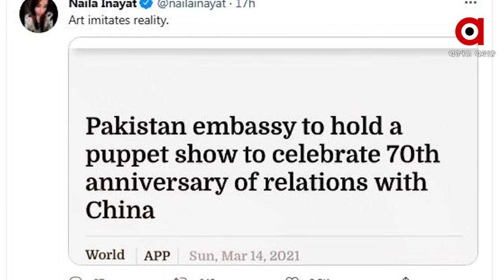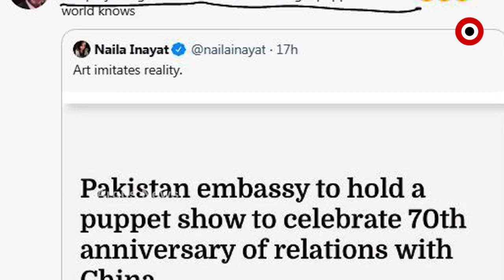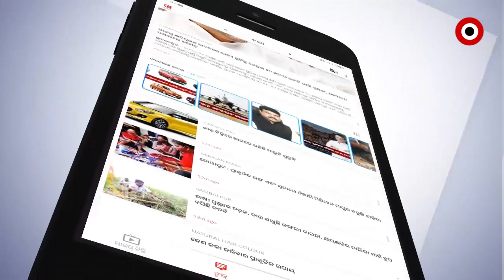ଚୀନରେ ପାକିସ୍ତାନର କଣ୍ଢେଇ ନାଚ...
ଚୀନରେ ପାକିସ୍ତାନର କଣ୍ଢେଇ ନାଚ । ପାକିସ୍ତାନ ଚୀନର କଣ୍ଢେଇ ସାଜିଥିବାରୁ ପରିହାସ, ଦୁଇ ଦେଶ ମଧ୍ୟରେ କୂଟନୈତିକ ସମ୍ପର୍କକୁ ପୁରିବାକୁ ଯାଉଛି ୭୦ ବର୍ଷ । ମାର୍ଚ୍ଚ ୨୧ ରେ ବେଜିଂରେ ଦୁଇଦେଶ ପାଳନ କରିବେ ଉତ୍ସବ...